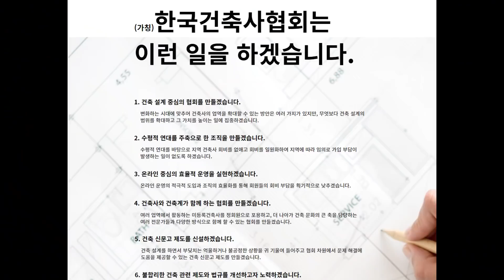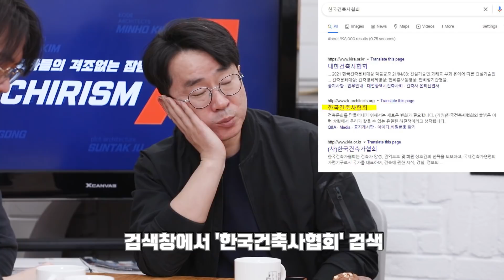Historical background that General Architect and Registered Architect are called separately in Korea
* Peculiar phenomenon of titles for architects in Korea! DO NOT USE 'Architect'!

* Cast (from Left, anti-clockwise direction)
Seunghwan Lee,  IDR

00:00 하이라이트
00:27 한국건축사협회 창단에 동참하는 이유
02:13 새로운 건축사협회를 만들려고 하는 이유
04:23 다른 나라 사례는? (외국 건축협회와 자격증에 대하여)
08:48 대학교 5년제 인증 제도 유지 vs 폐지
13:18 건축사 수 확대와 시험 응시자 수 확대
14:11 건축 협회의 종류 및 갈라진 역사적 배경
20:00 건축가, 건축사 호칭 사용의 문제
24:28 지역 카르텔의 문제
26:54 새건축사 협회, 한건협과 대건협의 차이점, 공약